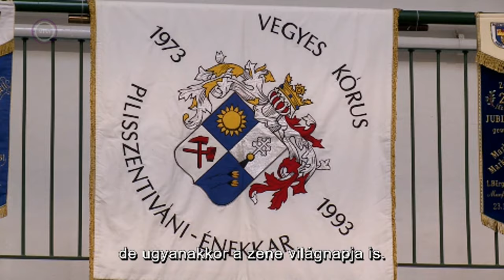50 JAHRE CHOR SANKTIWAN UNSER BILDSCHIRM 2023 10 24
Aus dem Programm des deutschsprachigen Kanal von DUNA TV  - "UNSER BILDSCHIRM"
50 JAHRE GEMISCHTER CHOR VON SANKT IWAN/PILISSZENTIVÁN
Red. Frau Dr. Eva Gerner